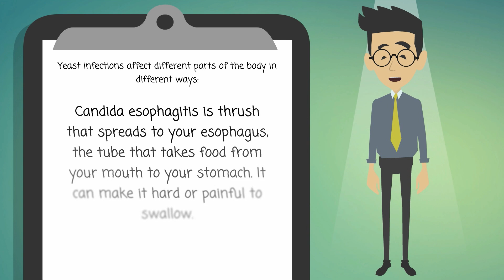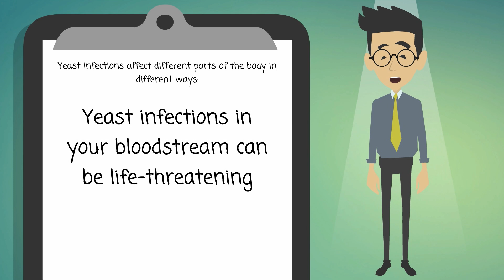Yeast Infections - Causes, Symptoms, Treatments & More…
Candida is the scientific name for yeast. It is a fungus that lives almost everywhere, including in your body. Usually, your immune system keeps yeast under control. If you are sick or taking antibiotics, it can multiply and cause an infection.

Yeast infections affect different parts of the body in different ways:

Thrush is a yeast infection that causes white patches in your mouth
Candida esophagitis is thrush that spreads to your esophagus, the tube that takes food from your mouth to your stomach. It can make it hard or painful to swallow.
Women can get vaginal yeast infections, causing itchiness, pain and discharge
Yeast infections of the skin cause itching and rashes
Yeast infections in your bloodstream can be life-threatening
Antifungal medicines get rid of yeast infections in most people. If you have a weak immune system, treatment might be more difficult.